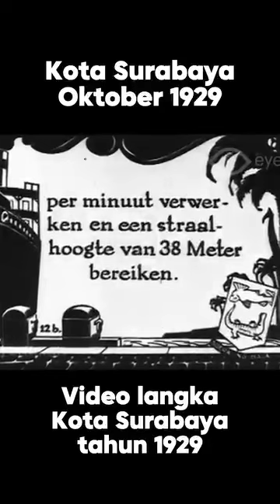Video langkah Kota Surabaya Di Tahun 1929